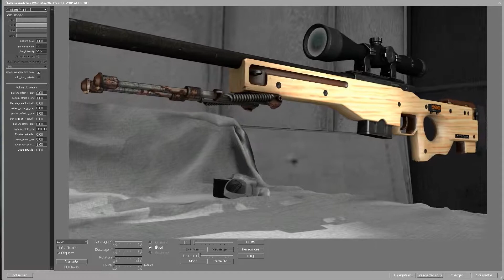CS GO: AWP Wood